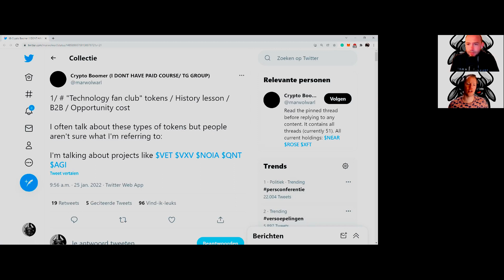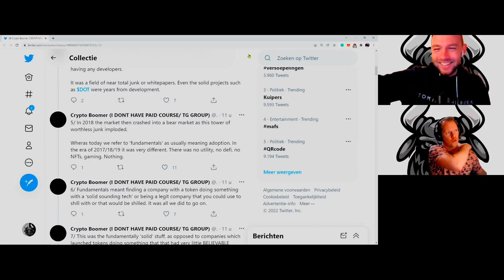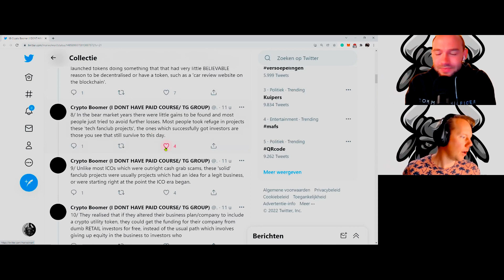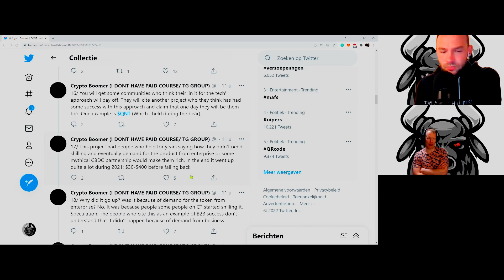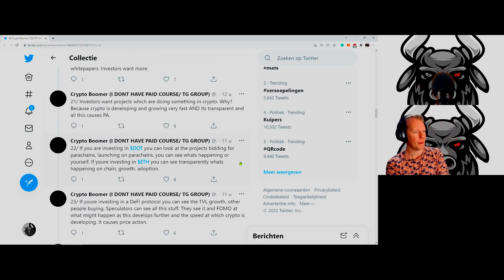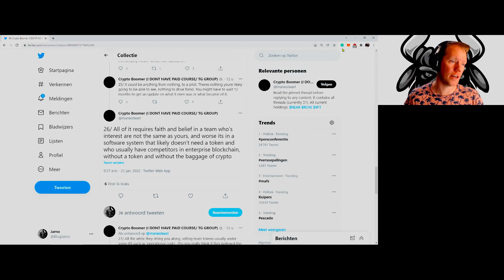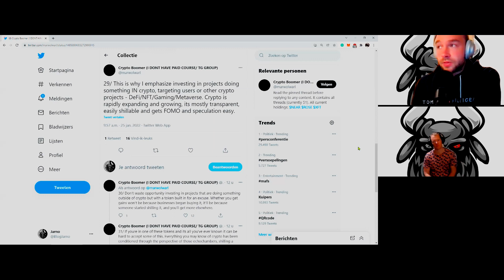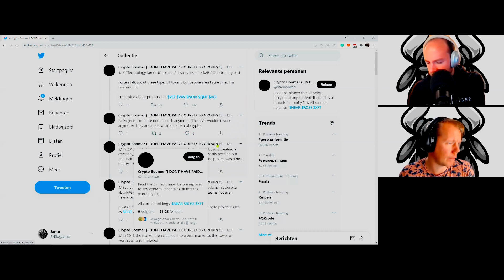★009 Twitter FUD? DeFi, NFTs en shillable projecten zijn de "beste" investering?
De twitter thread in kwestie:
Dit is de Nederlandstalige QNT community waar wij met elkaar spreken over alles dat met $QNT te maken heeft.

Door Ons Gebruikte Exchanges & Brokers